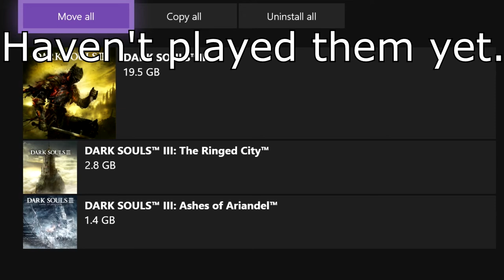A video filled with so many outdated memes that you'll die from cringe.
So I fought Dancer and sucked at it completely, but I made it through and made a good video out of it, so there's that.

Check out the music I used, its good I promise.

Hope you enjoyed the video and have a mediocre at best day.